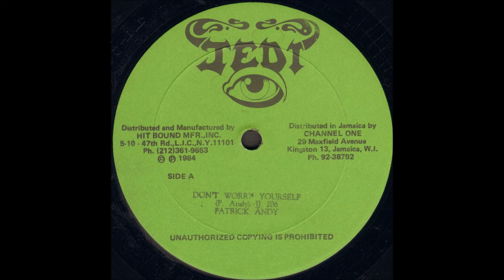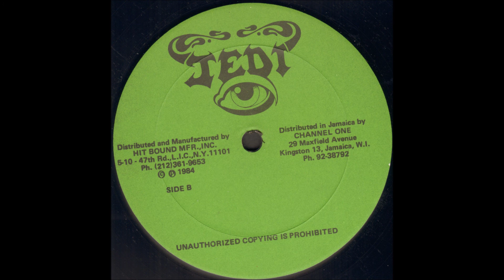Patrick Andy - Don't Worry Yourself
Patrick Andy - Don't Worry Yourself Version

Jedi
1984